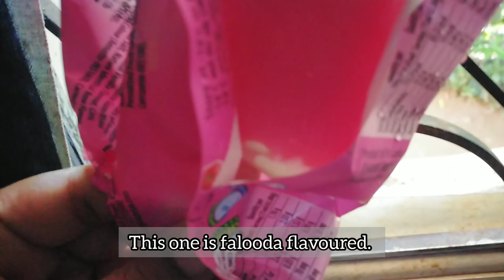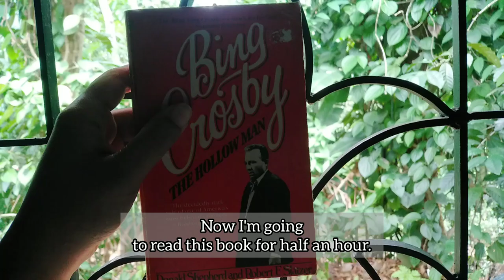My morning routine | How to be productive | Slow mornings | walking | reading | Sunny day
Music